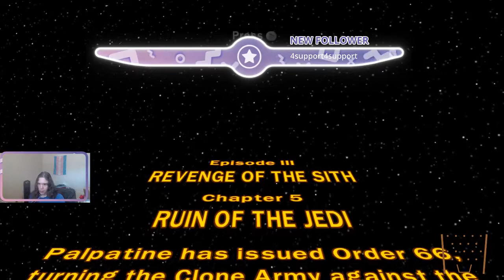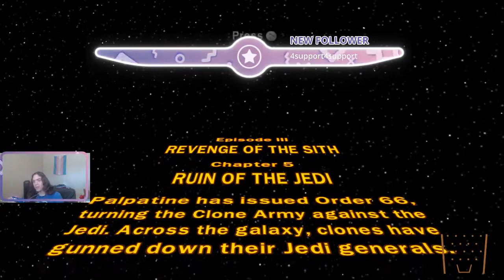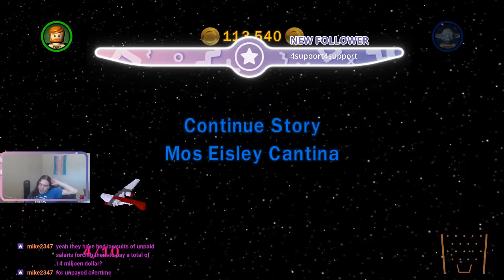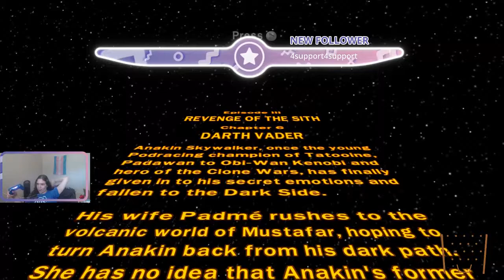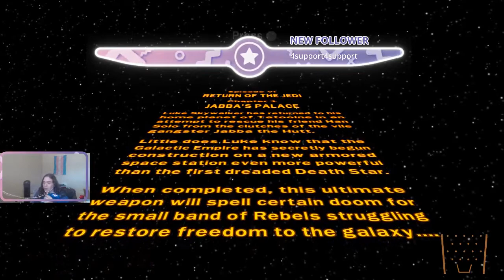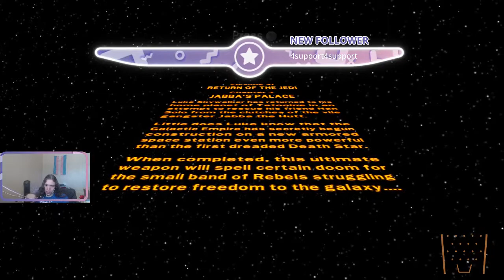Let's Stream Lego Starwars - Episode 13 - Jedi Libary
Welcome, one and all, ladies and gentlemen to episode 13 of Lego Starwars The Complete Saga

In this episode, we explore the Jedi Library!